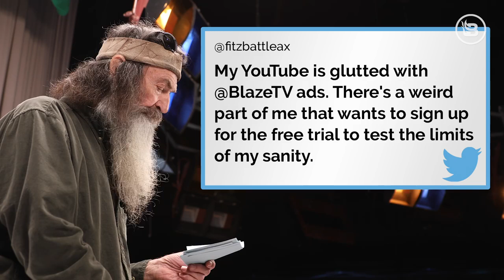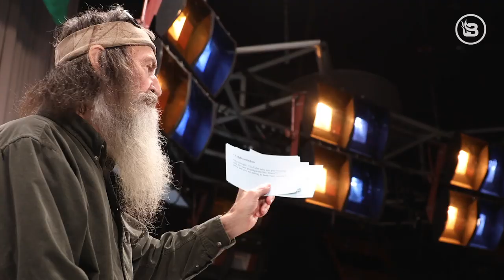The Duck Commander Shoots Down Lefty Twitter Hate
"This is the first time in 72 years I've ever read anyone's tweets!"

Phil Robertson "The Duck Commander" responds to sensitive liberal snowflakes who can't handle seeing a BlazeTV ad... and his responses are hilarious.